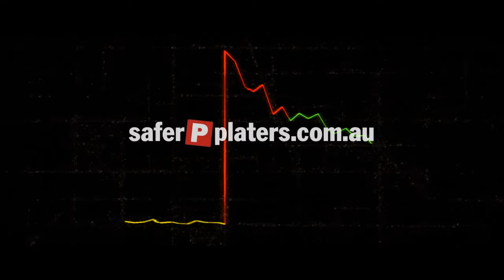Distractions - Red Line - TAC Safer P Platers TV ad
- In 2012, young drivers aged between 18 and 25 years made up 23% of all driver fatalities, despite accounting for approximately 12% of all licence holders. Research indicates that young drivers are at greater risk -- in fact they are 30 times more likely to crash when they first start driving on their Ps because they are inexperienced and are more likely to take risks on the road

Some of the behaviours that increase the risk of crashing among young drivers include:
- Driving with peer aged passengers
- Night time driving
- Use of mobile phones
- Drink driving and/or affected by illicit drugs
- Risky driving -- such as speeding
- Driving older and less safe cars

Research suggests that parents can still play a role in their new driver's safety.  Encouraging and educating parents about how they can help reduce the risks faced by their children as road users provides further potential to prevent crashes involving young adults. Parental role modelling has also been identified as being important in developing safe behaviours amongst children.

This campaign, made of three TV commercials and other support communications, has been developed to inform parents of the risk and provide them with a range of easy strategies that they can use to improve the safety of their children.

The campaign includes three complimentary television commercials. This particular commercial focusses on educating parents on the risk their young driver faces from distractions inside the car and surrounding them on the roads and informing them there are ways to help them stay safe.

So before you talk to your kids for all you need to know to get through the red together.